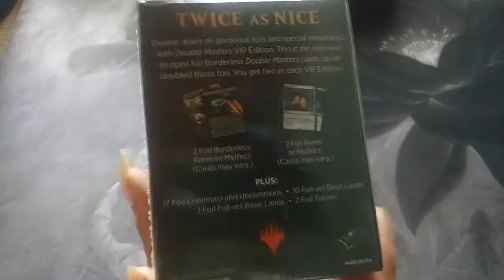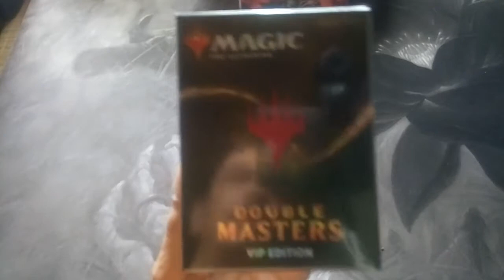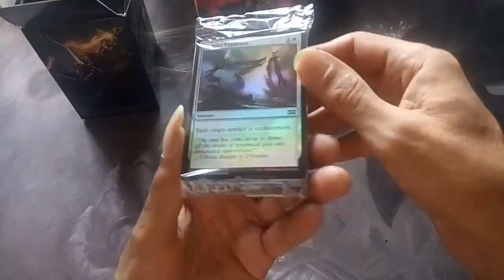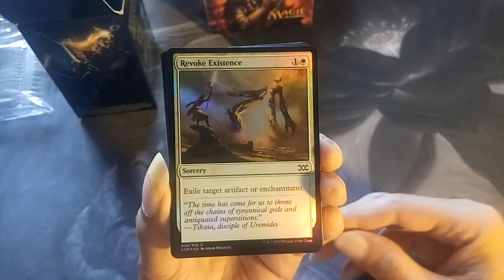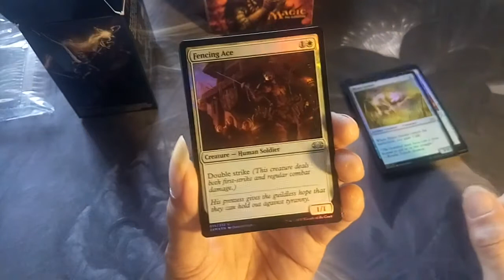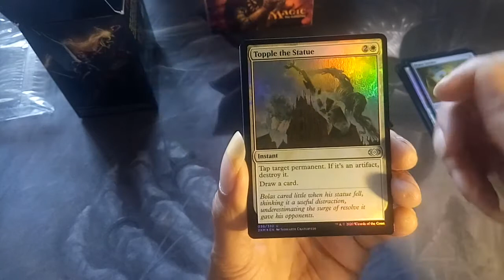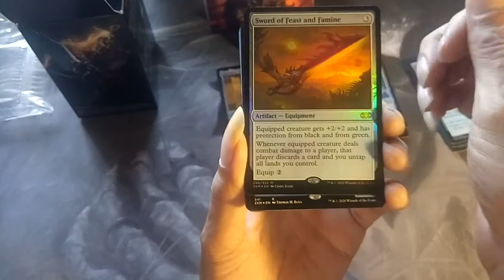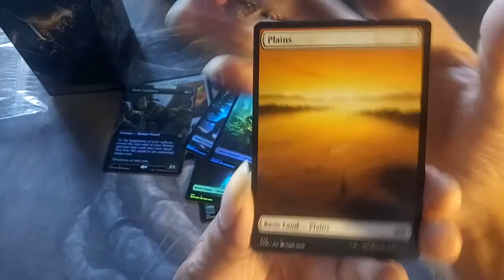My One And Only Double Masters VIP Box Opening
Lessening To the Grateful Dead